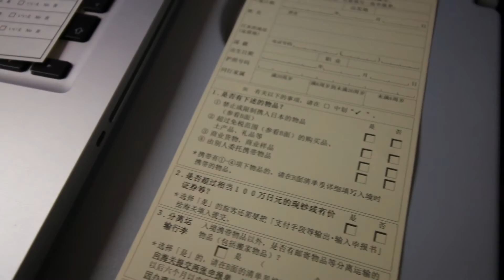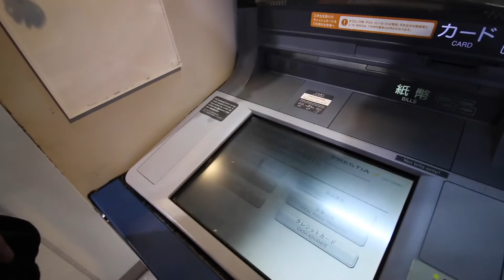WHO NEEDS FIRST CLASS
All of the space is mine.